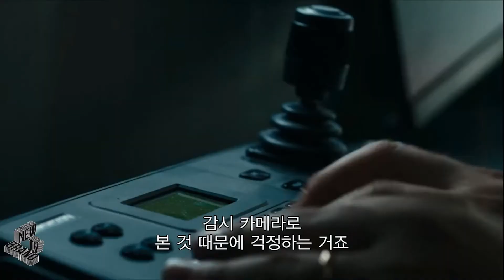시큐리티 예고편, Security Trailer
해변가 마을에서 한 여학생이 폭행당했다. 친부가 용의자로 지목되며 온 동네가 떠들썩해지고, 보안 전문가가 진범 찾기에 나선다.
그리고 아름다운 마을의 추악한 비밀과 기짓이 하나둘 드러난다.